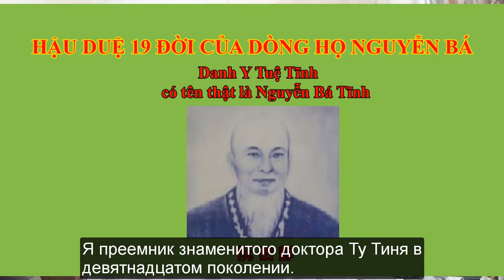Лекарственные травы от серебра, золота… до белой соли для здоровья l Dr.Do Nguyen Thieu Official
Здравствуйте, дамы, господа и друзья. Добро пожаловать, учителя и друзья, на программу «Здоровый образ жизни» с доктором До Нгуен Тхиеу, которая транслируется в прямом эфире на моем канале Youtube "Dr. Do Nguyen Thieu Official"на канале Youtube. Уважаемые дамы и господа, Наследуя традиции народной медицины, я являюсь преемником в 19-м поколении знаменитого врача Туэ Тиня, желающего донести до многих людей драгоценные лекарства нации, принести счастье и радость, здоровье всем. Я хотел бы представить раздел лекарственных трав, стр. 5, в стихотворении «Нам Зыок Куок Ам Фу» «Вьетнамского Святого Медицины» Туэ Тиня.
Чрезвычайно благодарен и с нетерпением жду возможности служить вам, учителям и друзьям самым лучшим.